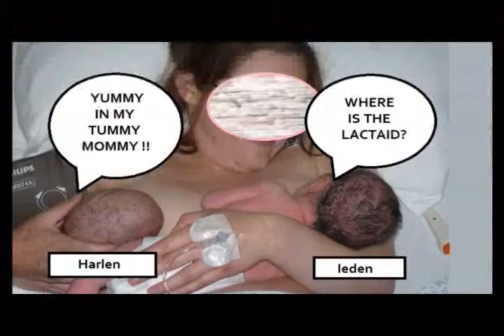Ieden Wall's Mom speaks about giving birth to twins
Join Ieden for a spontaneous phone call to his Mother. Just for no reason at all, Ieden thanks his Mother for giving birth to him and his twin brother Harlen, and asks her to recount the delivery. In the agile hands of Wall, this phone call turns into quirky fun and hilarity.